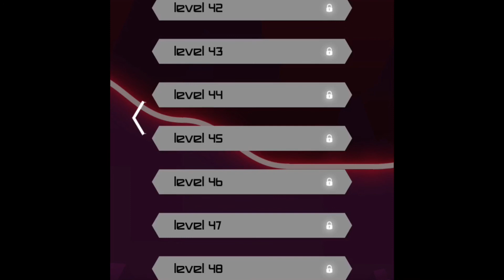Crash and burn- rider part 3